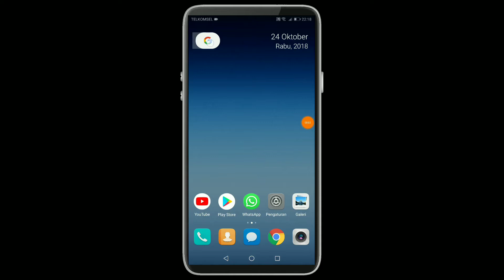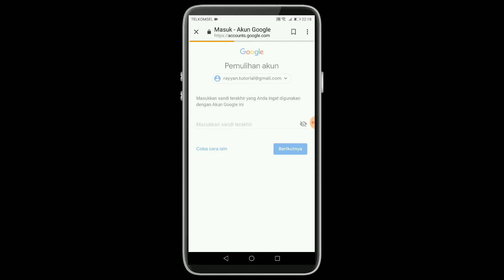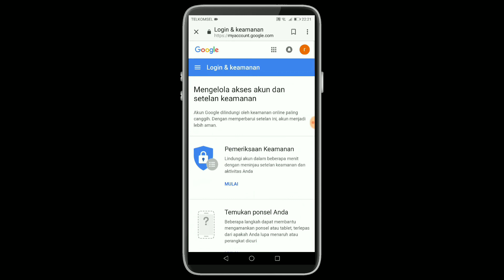Ubah Sandi Google yang lupa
tutorial cara membuat sandi baru pada akun google yang lupa sandi lamanya tanpa verifikaai nomor HP

for greats pictures